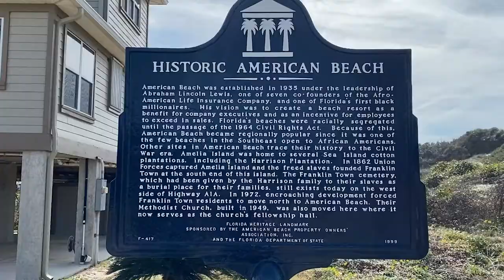Covid Travel | Amelia Island, 2021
Just 5 hours south from Atlanta, we found ourselves in Amelia Island, FL. Traveling during covid has not been fun, but this trip was a much needed and easy escape. Walked, talked and got some awesome shots of American Beach.